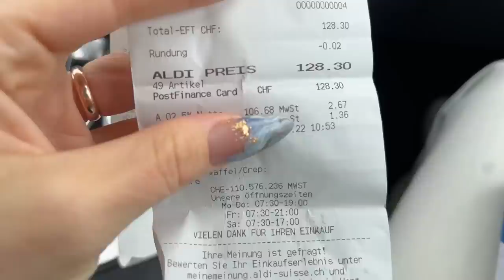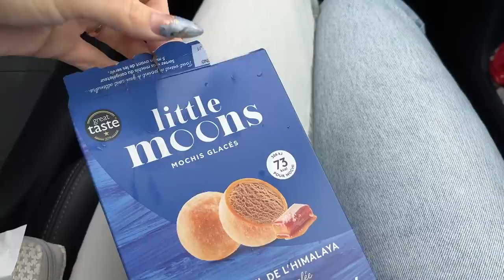ВЛОГ / 😂ПРОВЕРЯЕМ ЛАЙФХАК / 😱КЛАДБИЩЕ НАПРОТИВ ДОМА / 29.09.22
ВЛОГ ПРОВЕРЯЕМ ЛАЙФХАК КЛАДБИЩЕ НАПРОТИВ ДОМА